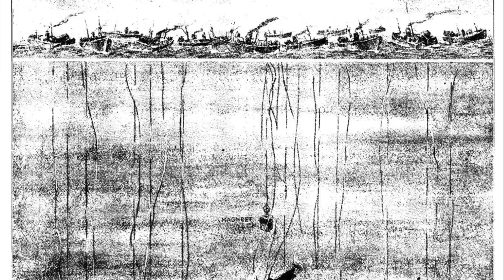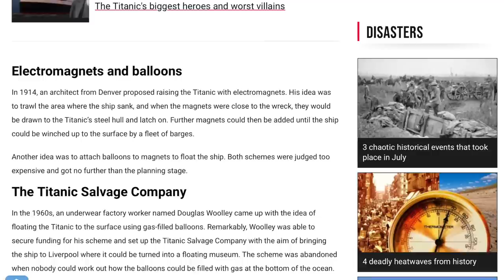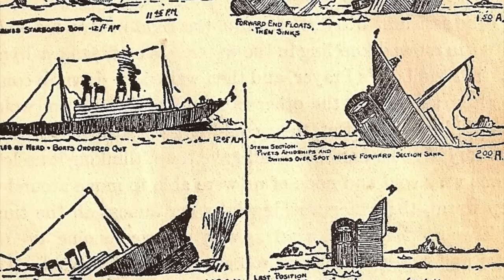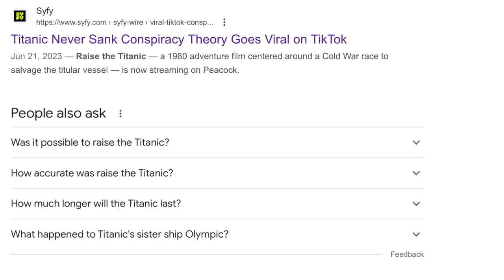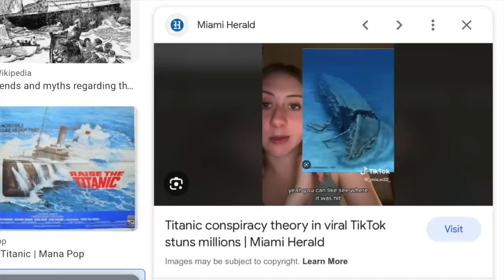Dumbest "Raise the Titanic" theories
Discussing Titanic theories on raising the ship